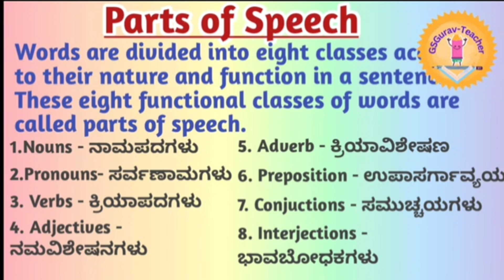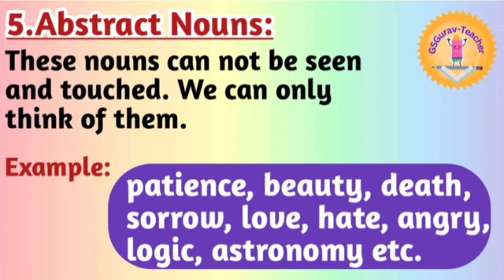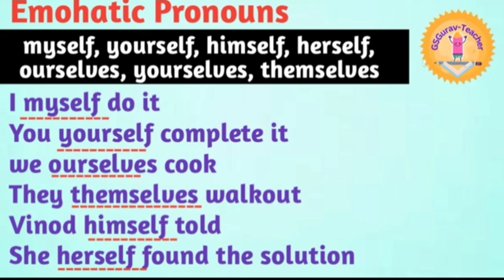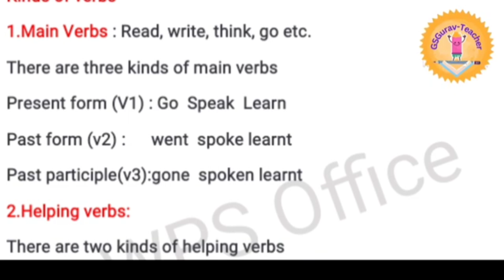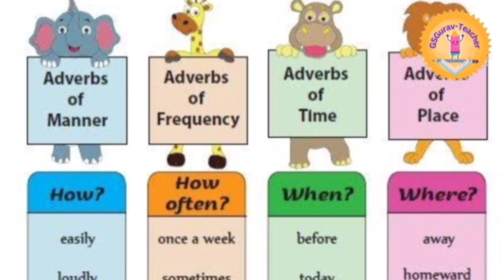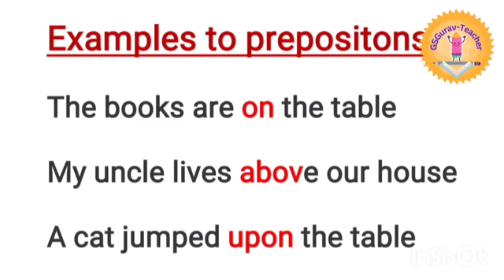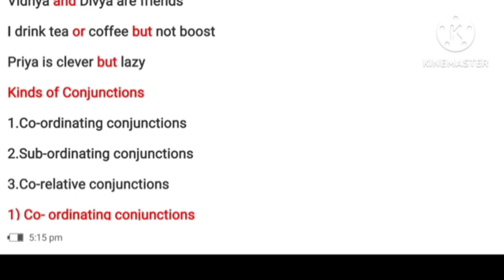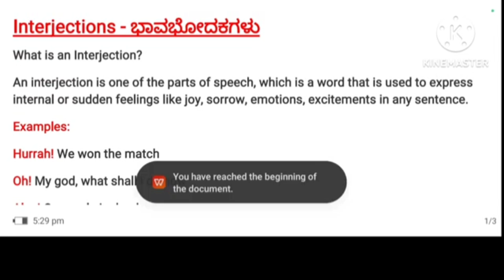Complete Parts of Speech in One Video and One hour l ಕಂಪ್ಲೀಟ್ ಪಾರ್ಟ್ಸ್ ಆಫ್ ಸ್ಪೀಚ್ ಒಂದೆ ವಿಡಿಯೋದಲ್ಲಿ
ಕಂಪ್ಲೀಟ್ ಪಾರ್ಟ್ಸ್ ಆಫ್ ಸ್ಪೀಚ್ ಒಂದೆ ವಿಡಿಯೋದಲ್ಲಿ l Complete Parts of Speech in One Video and One hour